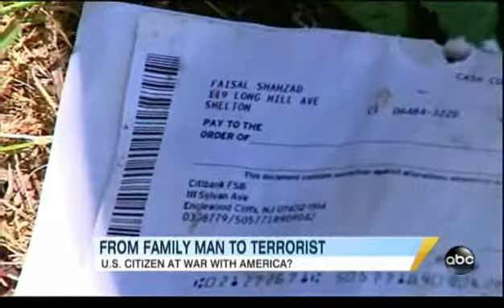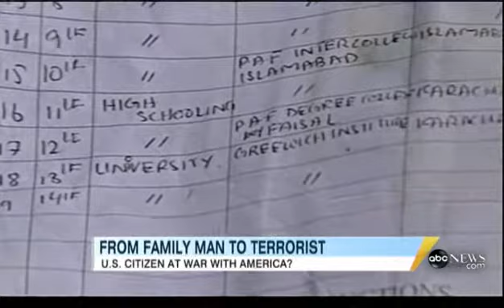Following Times Square bomber Faisal Shahzad's Footsteps(5/05/2010)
How did accused Times Square bomber go from family man to alleged terrorist?

The peaceful verses of the Quran:-

Qur'an (8:12) - "I will cast terror into the hearts of those who disbelieve. Therefore? strike off their heads and strike off every fingertip of them" No reasonable person would interpret this to mean a spiritual struggle.

Qur'an (9:29) -? "Fight those who believe not in Allah nor the Last Day, nor hold that forbidden which hath been forbidden by Allah and His Messenger, nor acknowledge the religion of Truth, (even if they are) of the People of the Book, until they pay the Jizya with willing submission, and feel themselves subdued." "People of the Book" refers to Christians and Jews. This was one of the final "revelations" from Allah and it set in motion the tenacious military expansion, in which Muhammad's companions managed to conquer two-thirds of the Christian world in just the next 100 years. Islam is intended to dominate all other people and faiths.

Qur'an (47:4) - "So when you meet? in battle those who disbelieve, then smite the necks until when you have overcome them, then make (them) prisoners,"

Qur'an (3:56) - "As to those who reject faith, I will punish them with terrible agony in this world and in the Hereafter, nor will they have anyone to help."

Qur'an (9:5) - "So when the sacred months have passed away, then slay the idolaters wherever you find them, and take them captives and besiege them and lie in wait for them in every ambush, then if they repent and keep up prayer and pay the poor-rate, leave their way free to them." According to this verse, the best way of staying safe from Muslim violence is to convert to Islam. Prayer (salat) and the poor tax (zakat) are among the religions Five Pillars.